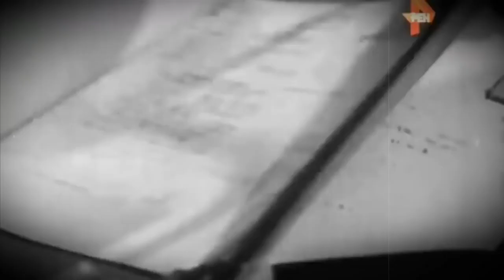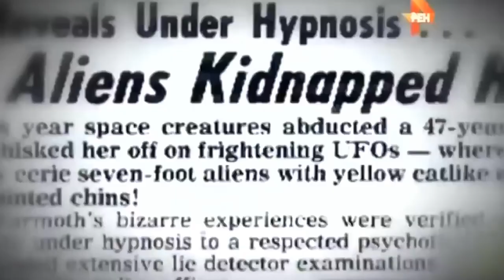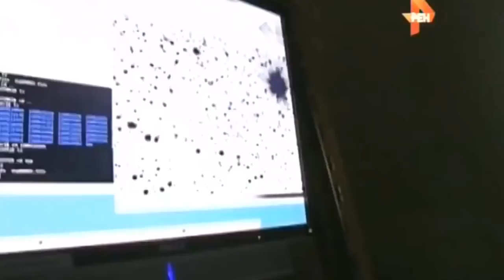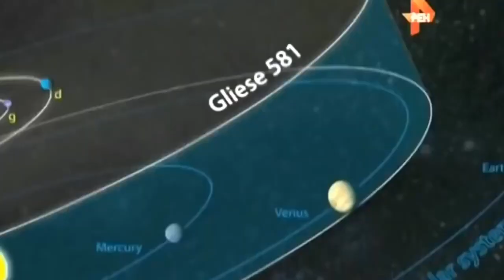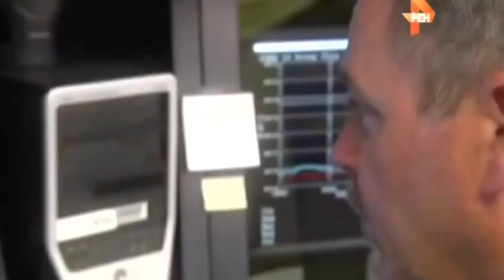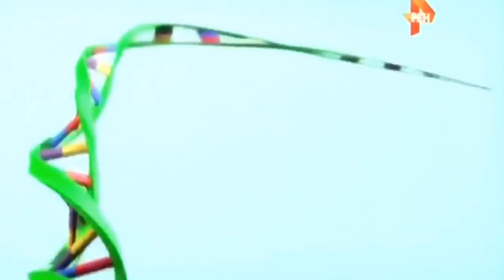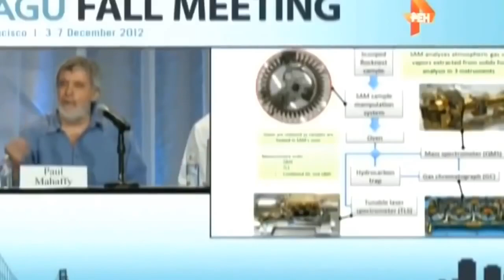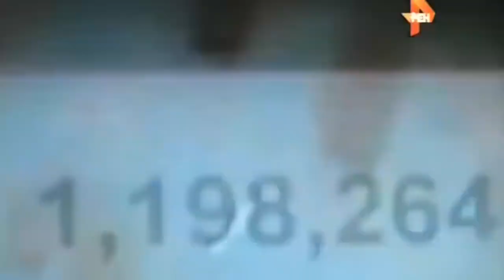ЭТОТ ИНЦИДЕНТ ТЩАТЕЛЬНО СКРЫВАЮТ ОТ ВСЕГО МИРА!!! СМОТРИ БЫСТРЕЕ! 30.09.2020 ДОКУМЕНТАЛЬНЫЙ ФИЛЬМ HD